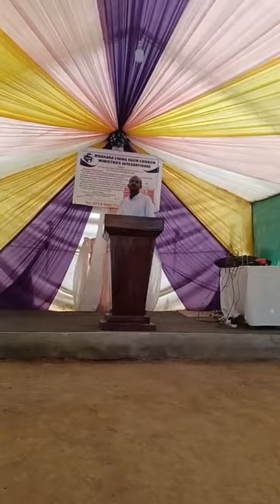The power of the word of GOD is in those who listen to it